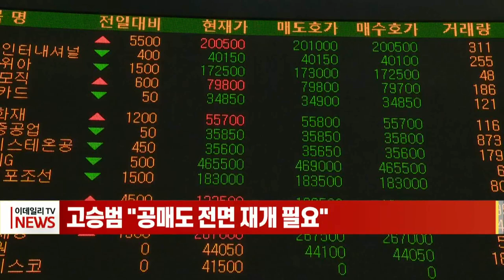고승범 "공매도 전면 재개 필요" (20211206)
고승범 금융위원장이 "공매도는 기본적으로 확대해야 한다고 생각한다"는 의견을 밝혔습니다.
고 위원장은 지난 3일 취임 100일을 앞두고 온라인으로 진행된 금융위원회 기자간담회에서 "공매도 전면 재개는 MSCI 선진지수 편입 등을 위해 언젠가는 가야 할 길"이라고 답했습니다.
금융위원회는 앞서 올해 5월 3일 공매도를 부분 재개했으며 나머지 종목은 효과 및 시장 상황 등을 감안해 추후 재개 방법과 시기 등을 결정하겠다고 말한 바 있습니다.
이와 관련해 고 위원장은 "공매도 부분 재개 조치는 시장에 잘 안착되고 있다는 평가를 받고 있는 것으로 알고 있다"며 "다만 공매도 전면 재개 여부는 효과나 시장 상황 등을 종합적으로 고려해야 한다"고 기존 입장을 재확인했습니다.